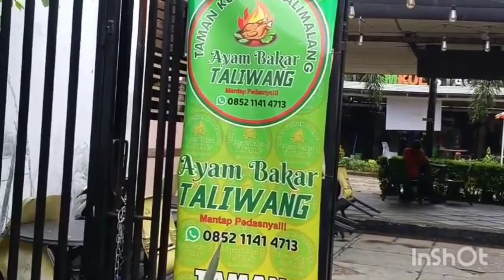"𝙏𝙖𝙢𝙖𝙣 𝙆𝙪𝙡𝙞𝙣𝙚𝙧 𝙆𝙖𝙡𝙞𝙢𝙖𝙡𝙖𝙣𝙜 𝙅𝙖𝙠𝙖𝙧𝙩𝙖 𝘾𝙤𝙘𝙤𝙠 𝙪𝙩𝙠 𝙨𝙖𝙣𝙩𝙖𝙞 & 𝙗𝙚𝙧𝙗𝙪𝙠𝙖 𝙋𝙪𝙖𝙨𝙖"